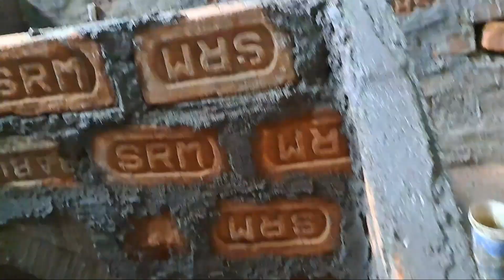Beautiful railing design // 2.5 inche wall